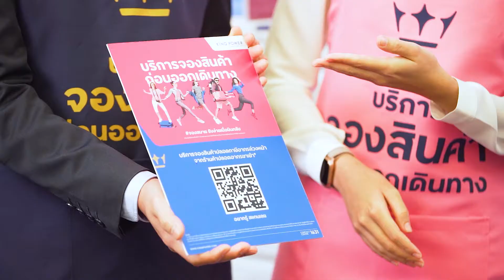จองสบายรับง่ายเมื่อบินกลับ เพียง 3 ขั้นตอนง่ายๆ พร้อมรับโปรฯ สุดคุ้ม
แพลนเที่ยวพร้อม แพลนช้อปก็ต้องพร้อม
สะดวก สบาย ด้วยบริการจองสินค้าจากร้านค้าปลอดอากรขาเข้าก่อนออกเดินทาง
ง่ายๆ แค่ 3 ขั้นตอน
พร้อมโปรโมชั่นสุดคุ้ม รับคืนสูงสุด 4,000 บาท เมื่อมียอดจองครบตามที่กำหนด

วันนี้ - 31 พฤษภาคม 2563

เงื่อนไขเป็นไปตามบริษัทฯ กำหนด